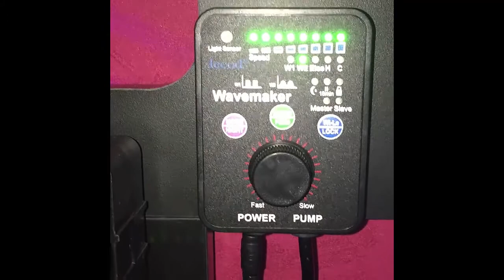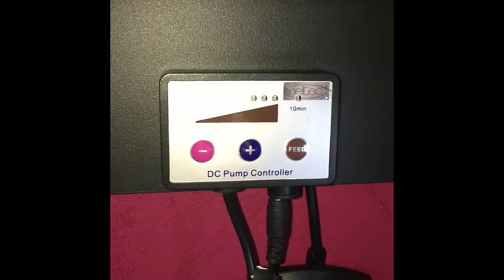AQUARIUM Récifal red sea reefer 250 MISE EN EAU #1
petite video de présentation de mon reefer 250 #1